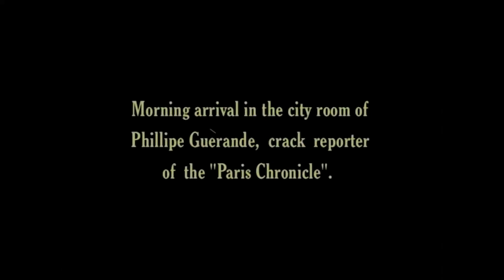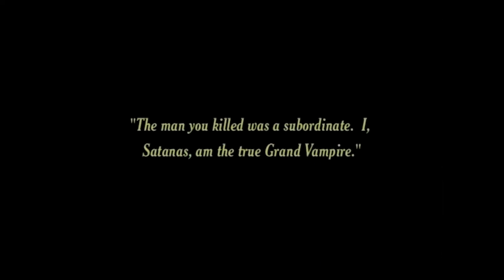Les Vampires: A Silent Soap Opera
The fifth episode of my series exploring some of the most important films of history... in chronological order. This video features Les Vampires (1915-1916) by French director  Louis Feuillade.